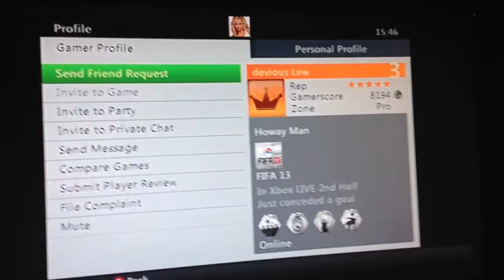Devious Lew losing 4-1 FIFA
4-1 bilby kid wins